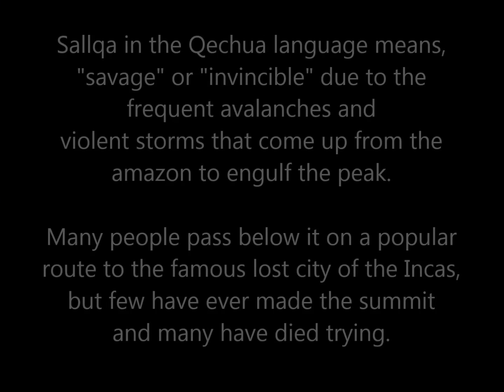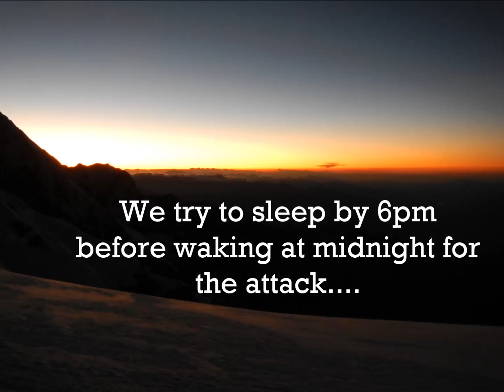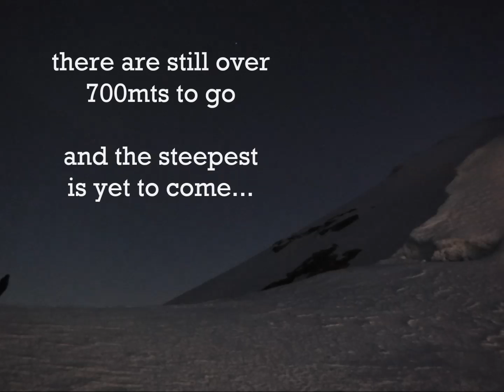Climbing Nevado Salkantay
Climbing Nevado Salkantay: This video was taken during expeditions to Salkantay on June 17th and July 31, 2013, in which Luis Crispin Quispe and Edwin Espinoza Sotelo become the second and third Peruvians to summit the mountian.

Our reputation of the only guides who climb Salcantay and the other principal mountains is well known in Cusco. We are the only mountain guides in Cusco who dedicate to a high tecnical and professional standard, and will get you to the summit of difficult climbs.